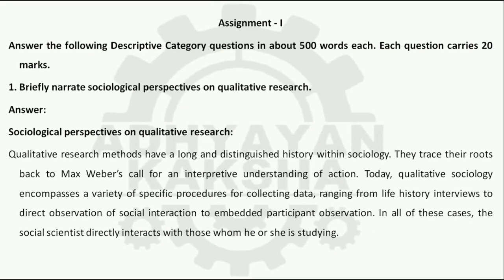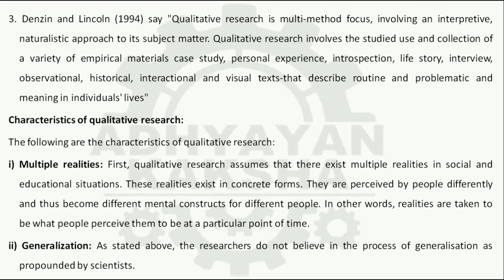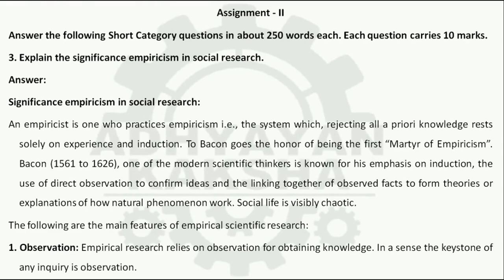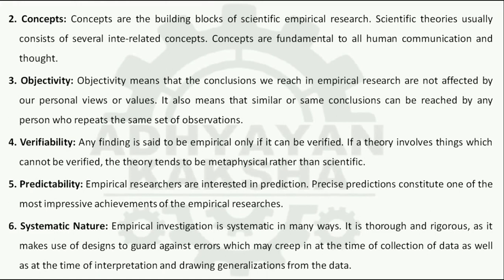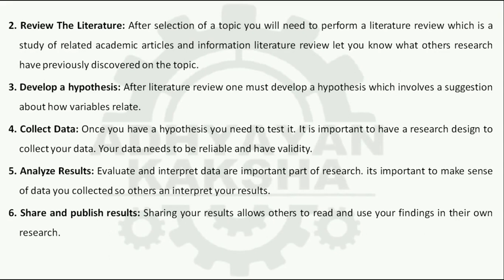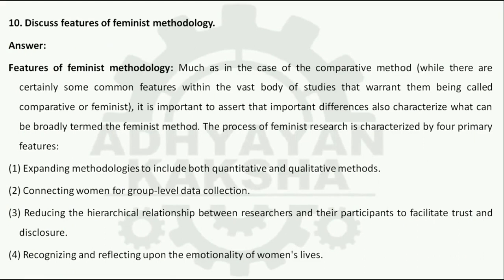BSOC 134 (ENGLISH) METHODS OF SOCIOLOGICAL ENQUIRY समाजशास्त्रीय - IGNOU SOLVED ASSIGNMENT 2021-2022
BSOC 134 (ENGLISH) METHODS OF SOCIOLOGICAL ENQUIRY समाजशास्त्रीय जांच के तरीके IGNOU SOLVED ASSIGNMENT 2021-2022

THIS ASSIGNMENT CONTAINS QUESTIONS:
1. Briefly narrate sociological perspectives on qualitative research.
2. Elaborate various dimensions of comparative methods.
3. Explain the significance empiricism in social research
4. Elaborate the relationship between theory and research.
5. Explain the various stages of understating a social research.
6. Elaborate the concept of social facts.
7. Elaborate the place of objectivity on social research.
8. Explain the reflexivity in social research.
9. Explain the features of ethnomethodology.
10. Discuss features of feminist methodology